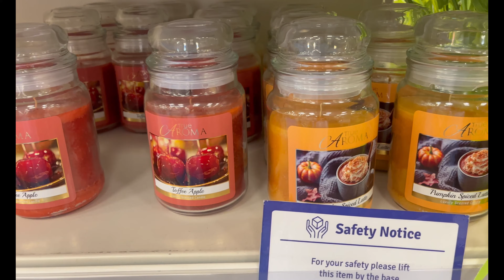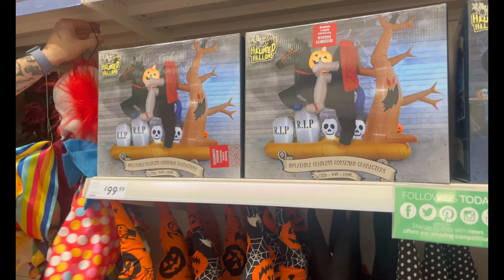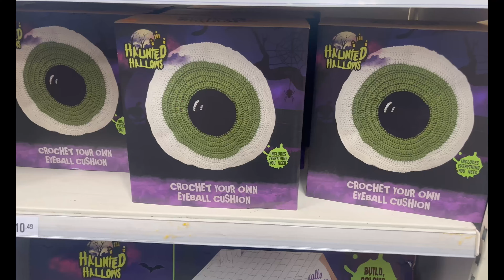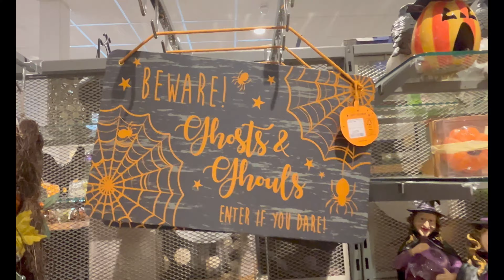🎃 HALLOWEEN HUNTING | TK Maxx, Homesense & The Range | CODE ORANGE 🎃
I went Halloween hunting again, this time I went to Tk Maxx, Homesense and The Range!

The prices weren’t very well displayed in The Range so I do apologise if you wanted to know the prices of some products.